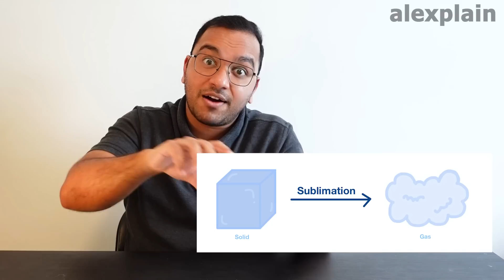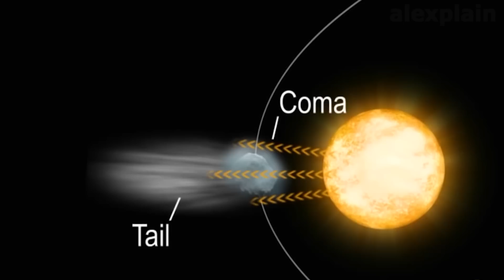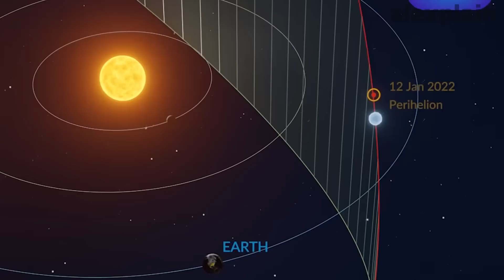നക്ഷത്രത്തിന് വാലുണ്ടാകുന്നത് എങ്ങനെ? Green Comet | Comet C/2022 E3 (ZTF) | Asteroid, and Meteoroids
Green Comet | Comet C/2022 E3 (ZTF) | Comet, Asteroid, and Meteoroids

Comet C/2022 E3 (ZTF) also known as the Green Comet was visible from earth with the naked eye and made news last week. What was the specialty of this green comet when 100's comets are found every year? This video explains the specialty and features of the Green comet or comet C/2022 E3 (ZTF). The video also explains the concept of a comet, how a comet is formed, what makes its coma glow, how the tail of a comet is formed and terms like long-period and short-period comets etc. The video also explains the differences between a comet an asteroid and a meteoroid. The phenomenon of a meteor shower, the formation of meteor craters etc. are discussed in this video.